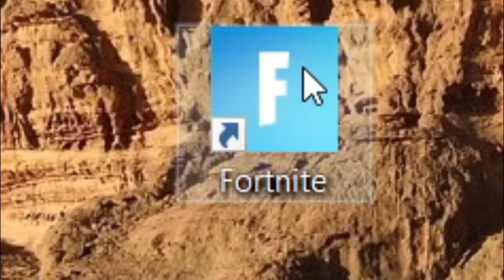اول مره اتعصب للدرجة دي 😡 ، BOX FIGHT WITH BADOOD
like supscribe share comment